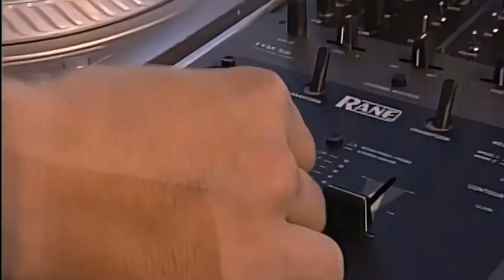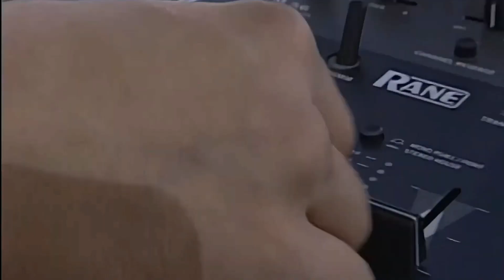Wish [Live Rock Am Ring ’04 HD] - Linkin Park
Linkin Park - Wish (Nine Inch Nails Cover) [Live Rock Am Ring ’04] HD

Adenau, Rheinland-Pfalz
Nürburgring
June 06, 2004
Rock Am Ring - Center Stage